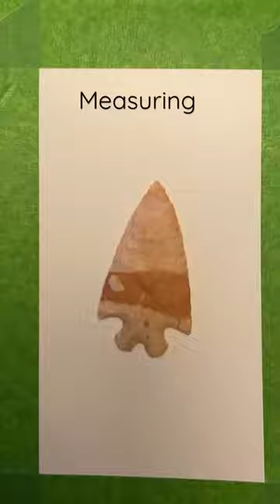Archaeology! 9,000 year old arrowhead illustration (reproduction)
An archaeological lithic illustration of a reproduction stone arrowhead